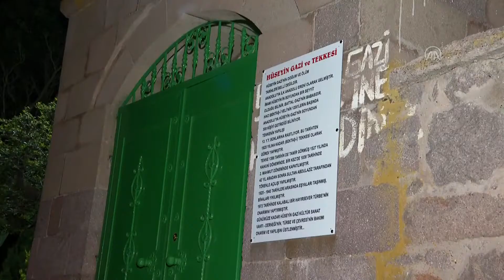Cumhurbaşkanı Erdoğan, muharrem ayı iftarına katıldı, katılımcıların açıklamaları